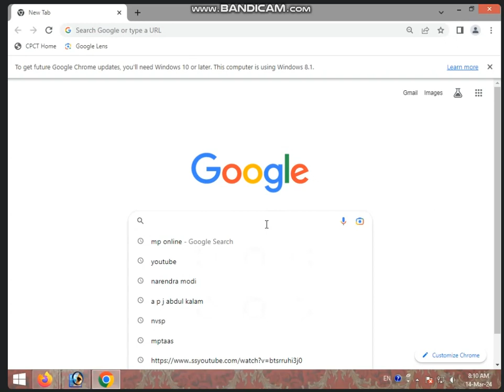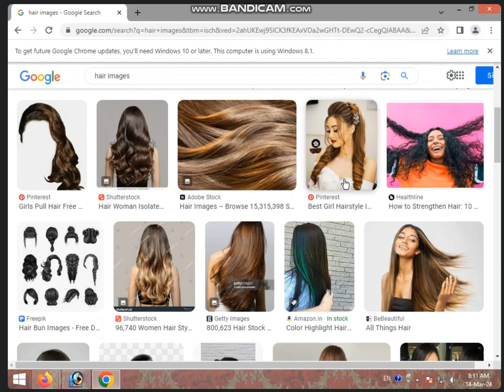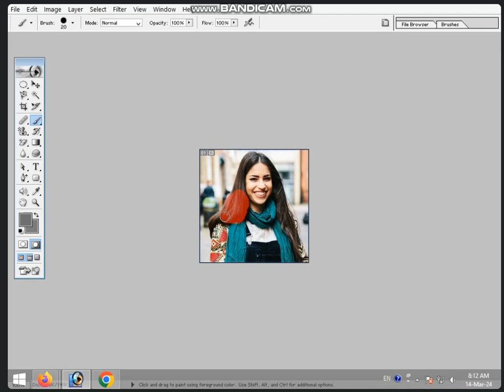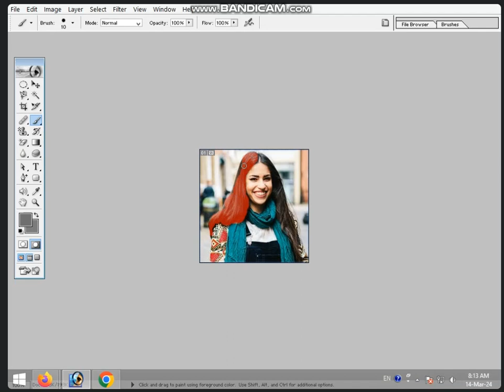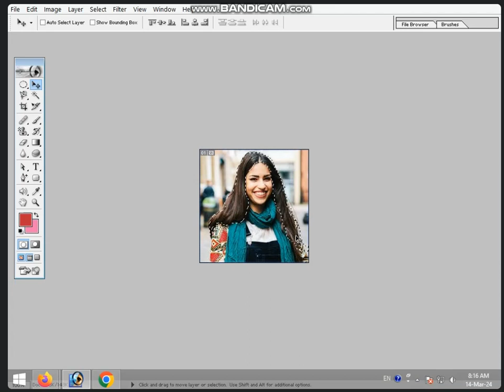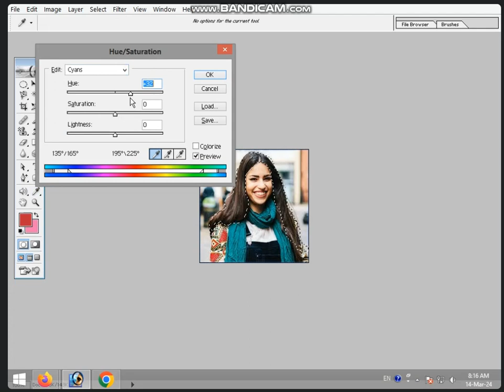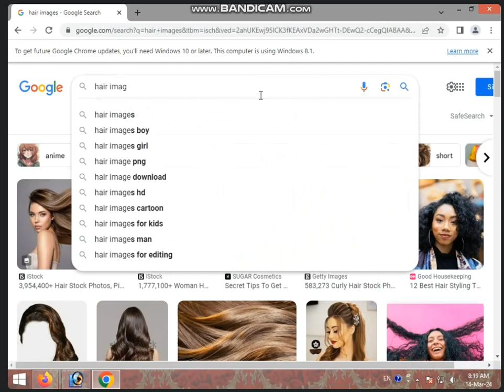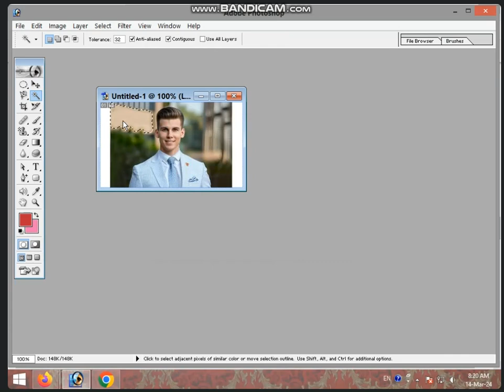8:00 TO 8:30 AM (PART-1) HAIR COLOR + PASSPORT SIZE PHOTO IN PHOTOSHOP 7.0 BY SARIKA KIRAR 14/3/2024